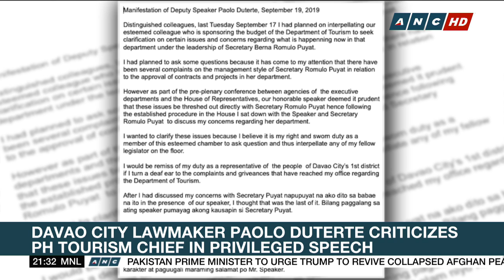Paolo Duterte blasts DOT chief Puyat over 'false accusations' | The World Tonight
Now, it’s the President's eldest son versus his tourism secretary.